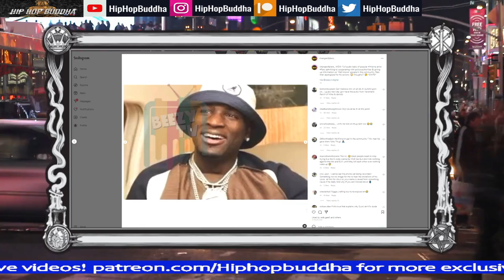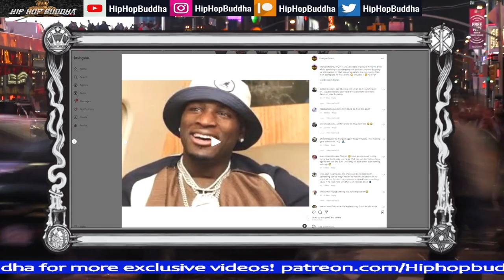Ralo A Rat Snitched On The Whole Atlanta Then Said IM SORRY! (Exclusive Audio)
Ralo A Rat Snitched On The Whole Atlanta Then Said Im Sorry!